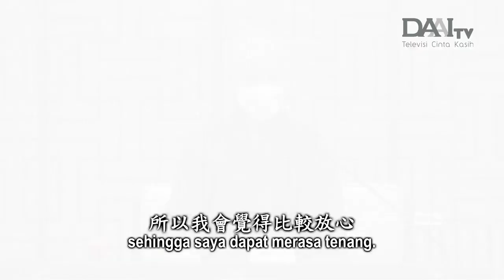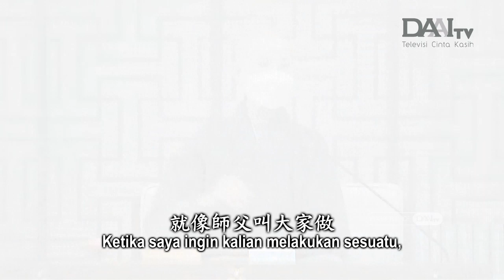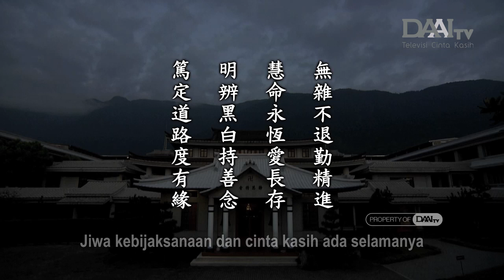Lentera Kehidupan 20240128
Lentera Kehidupan 20240128 精進持善度有緣 Tekun dan Bersemangat Mewariskan Kebajikan dan Membimbing yang Berjodoh

Kehidupan ini penuh dengan ketidakkekalan. Hendaknya kita semua dapat menjadi saksi atas perbuatan yang bajik dan benar. Hendaknya kita lebih tekun dan bersemangat dalam hidup ini. Tekun berarti bebas dari pikiran pengganggu; bersemangat berarti pantang mundur. Saat ini, tidka ada waktu bagi kita untuk berdebat dengan orang lain tentang siapa yang benar dan siapa yang salah. Benar atau salah hanyalah perdebatan makhluk awam. Kita harus memahami hal yang benar dan baik dan berapa banyak kekuatan yang masih kita miliki untuk menjalankan itu semua. Saat menghadapi kegelapan batin, hendaknya kita mengingatkan diri sendiri agar tidak terlalu melekat pada hal itu. Terhadap sesuatu yang baik dan benar, kita harus tetap teguh.